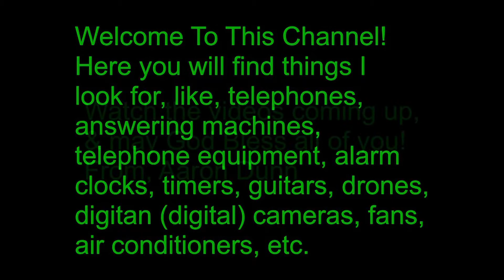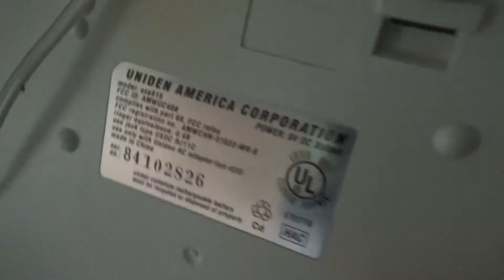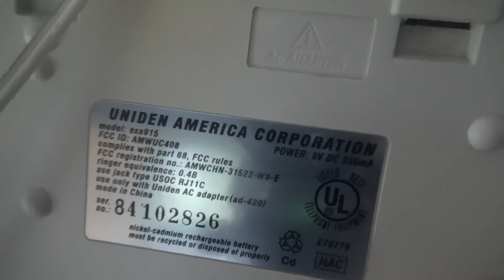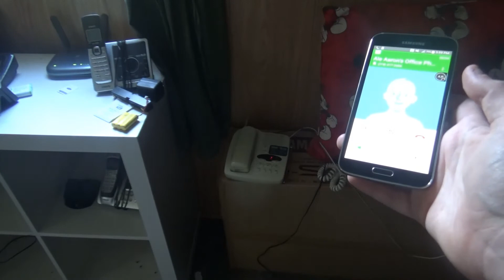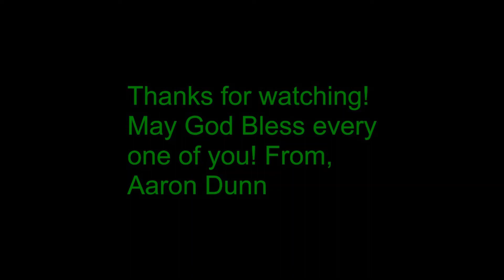Uniden EXA915 (Redone) | Initial Checkout - 4/15/20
The redoing of the initial checkout of a Uniden EXA915 900 MHz Cordless Telephone with Speakerphone, & a digital (digitan) answering system, which I've purchased off the eBay (eRipOff), & I had to use the BT-446 Battery for this video as well...